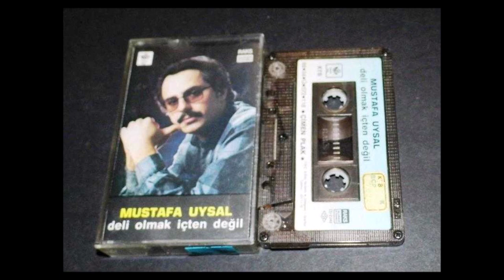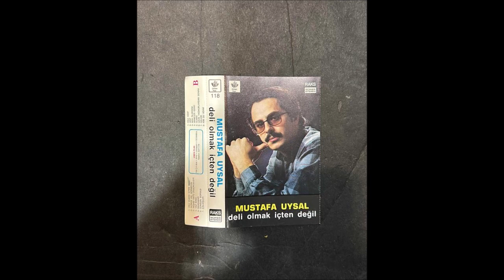MUSTAFA UYSAL - 11 ANNELER GÜNÜ